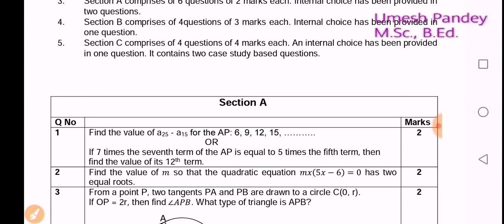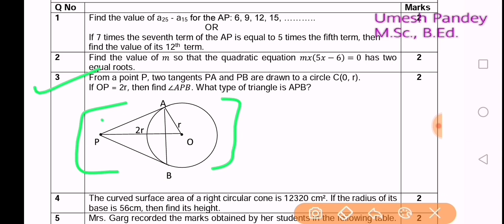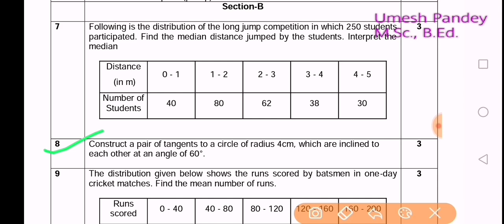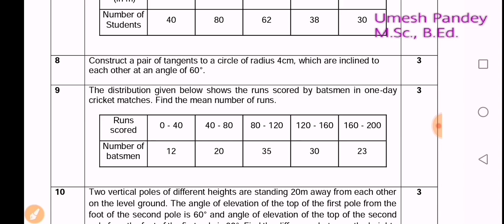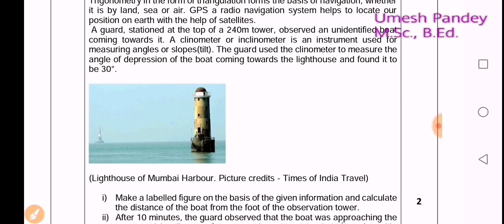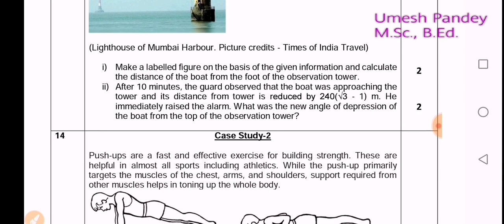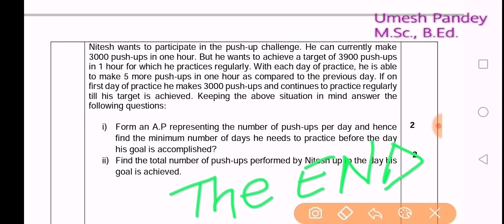Mathematics | Standard | CBSE | SQP II term 2022| Model Paper